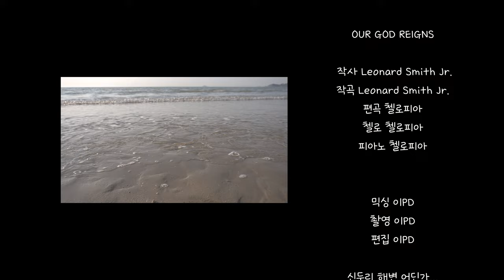첼로 찬양 Our God Reigns / 주 다스리시네(복음 들고 산을) / Cover by. CelloPia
오늘 업로드하는 찬양은 Our God Reigns '주 다스리시네' 입니다.
이번 영상은 사랑하는 우리 아이들 모두와 함께 봄을 맞은 아름다운 해변에서 촬영했어요.
이 곡 가사처럼, 주님의 다스리심과 통치하심이 우리 모두에게 있기를!

이 은혜로운 곡의 연주를 첼로피아에게 제안해 준 원작자 Lenny Smith에게 감사 인사를 전합니다.
들어주시는 모든 분들, 항상 주님 안에서 은혜의 시간 되시길 기도합니다. :)

Today's Cello Worship is '  Our God Reigns  '
Thanks to Lenny Smith for recommending this graceful song to me. :)